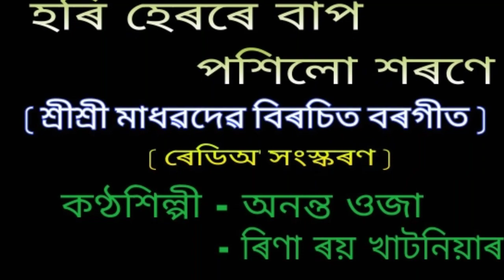Borgeet.( বৰগীত ) {Hari herore bap pashilu sharane } { হৰি হেৰৰে বাপ পশিলো শৰণে }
Borgeet.
বৰগীত ।

হৰি হেৰৰে বাপ পশিলো শৰণে ।
নেৰিবা বান্ধৱ মোক জীৱনে মৰণে ।।

শ্ৰীশ্ৰী মাধৱদেৱ বিৰচিত বৰগীত ।

কণ্ঠশিল্পী -  অনন্ত ওজা
               -  ৰিণা ৰয় খাটনিয়াৰ

This is a recorded and broadcasted version of AIR Dibrugarh.